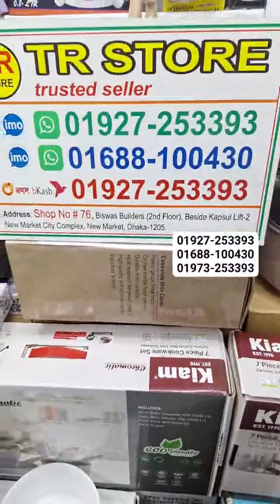২৬ শে মার্চ উপলক্ষে স্বাধীন অফার😍২০০ টাকায় চুলা হাড়ি সেট💥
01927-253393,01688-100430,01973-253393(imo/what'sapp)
TR Store